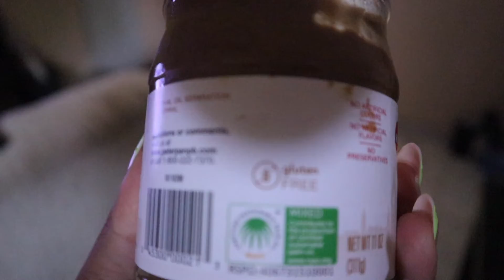VLOG #5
HELLO GUYS
HOPE YOU ARE TAKING OF YOURSELF AND GETTING HYDRATE

LOVE YOURSELF AND LEARN TO LOVE THE PROCESS
~XONORA